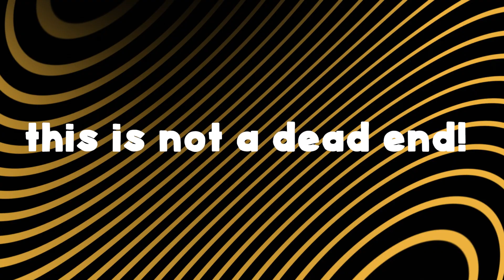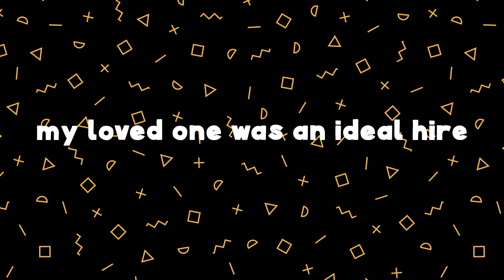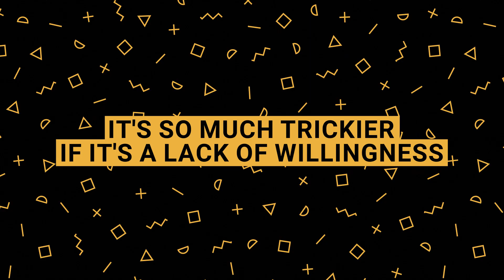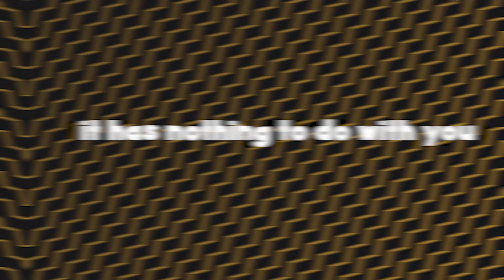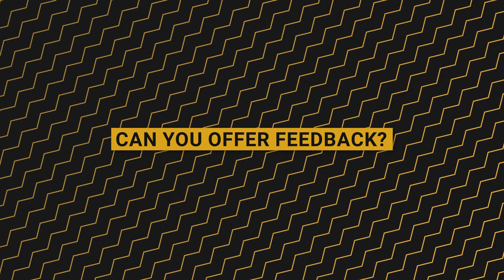Watch THIS Before Hiring Your Loved Ones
Hiring a family member or a loved one in your business can seem like an ideal situation.

There's built-in trust, loyalty, and shared values.

However, before taking this step, it's crucial to pause and consider ALL angles.

Mixing family and business requires a careful balance.

It's important to ask: Will they bring the necessary skills and professionalism to the role?

Can you maintain objectivity in your decisions regarding their work?

Remember, in a business setting, performance and results should take precedence over personal relationships.

Establish clear boundaries and expectations from the start.

It's vital to communicate that business decisions are made for the good of the company, and they might not always align with personal interests.

Ensure that roles and responsibilities are clearly defined, and performance evaluations are fair and consistent, just like they would be for any other employee.

Consider the impact on team dynamics. Hiring a loved one can create perceptions of favoritism and affect team morale. It's essential to be transparent with your team and demonstrate that everyone is held to the same standards.

Lastly, be prepared for the personal implications. Business disagreements can strain personal relationships, so it's important to have open and honest communication channels and the ability to separate business issues from personal ones.

While hiring loved ones can have its advantages, it requires thoughtful consideration and careful management. Weigh the pros and cons, and if you decide to go ahead, do so with clear policies, open communication, and a commitment to maintaining both professional integrity and personal relationships.

About Nicole Robinson Caillier.

Nicole Caillier, celebrated as the QUEEN of Healthcare Staffing, is the dynamic force behind a revolutionary approach to staffing and entrepreneurship. Nicole’s profound expertise has positioned her among the elite TOP 2% of business leaders in North America. This unparalleled commitment and skill has culminated in her being honored with a Doctorate of Philosophy in Entrepreneurship & Business Administration. Having launched her own staffing firm in 2005, she quickly took it national in just two years.

Her mission is crystal clear: To help entrepreneurs make money finding jobs for others and to help them do it quickly so they can have more free time and enjoy their lives.

Nicole has been instrumental in launching hundreds of new staffing firms, profoundly impacting the lives and businesses of thousands of entrepreneurs. If you’re an entrepreneur ready to take your life and business to the next level with tried-and-true strategies, Nicole is the beacon guiding your way. CEO, Mentor, Advisor, and #1 Bestselling Author, Nicole’s legacy is set in the blueprint of success she generously shares.